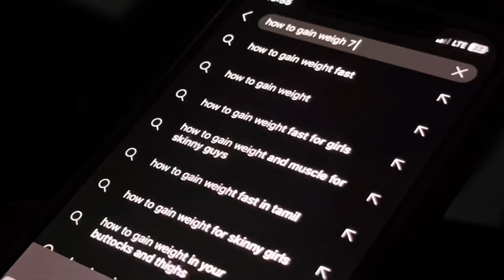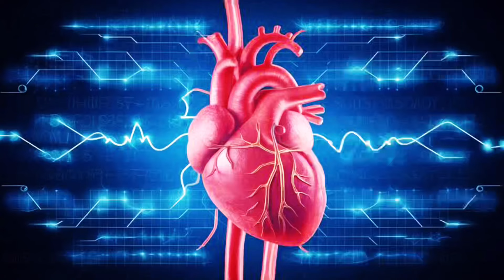6 Best Weight Gain Tips for SKINNY Guys ⚡️| Fast weight gain कैसे करें | Fast way to gain weight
FAST Weight Gain Tips for SKINNY Guys ⚡️| Fast weight gain कैसे करें | Fast way to gain weight

Your Queries -

6 Best Tips to Gain Weight for Skinny Guys,How to Gain Weight fast,yatinder singh
weight gain for skinny guys
weight gain foods,tips to gain weight,how to bulk up for skinny guys,weight gain shake,bodybuilding diet
what to eat to gain muscle,what to eat to gain weight,muscle building diet,how to gain muscle,diet tips for muscle building,protein for muscle building,calorie surplus,वजन कैसे बढ़ाएं,bulking diet,carbs for weight gain